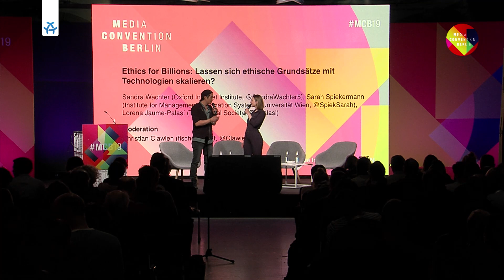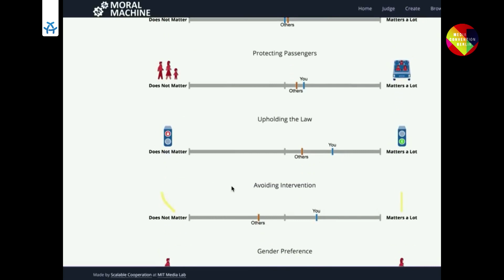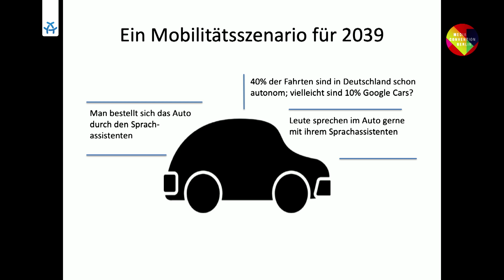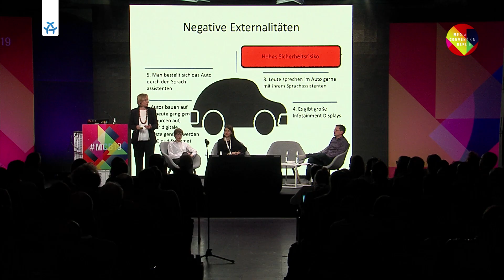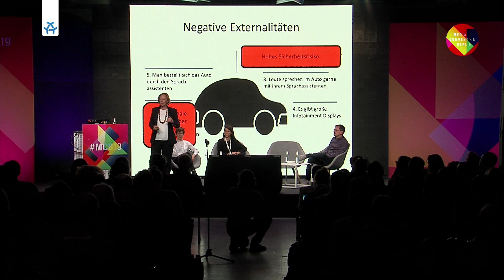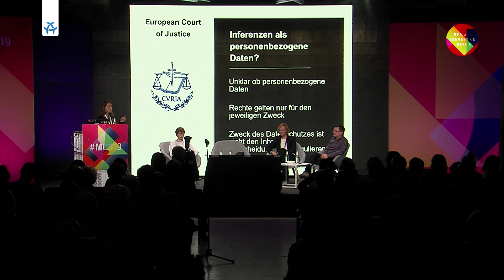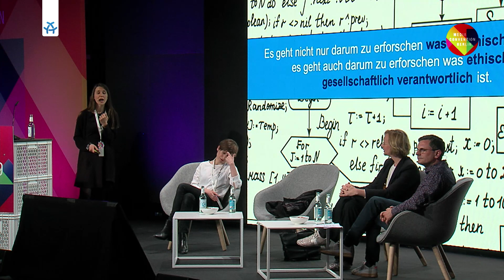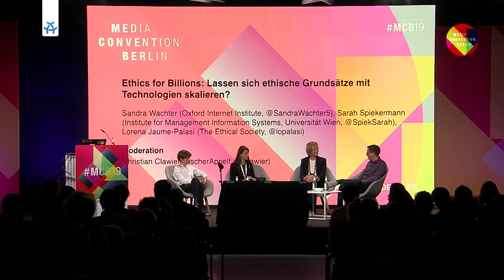MCB19 - Ethics for Billions: Lassen sich ethische Grundsätze mit Technologien skalieren?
Ethics for Billions: Lassen sich ethische Grundsätze mit Technologien skalieren?
Mit Sandra Wachter, Sarah Spiekermann, Lorena Jaume-Palasí, Christian Clawien